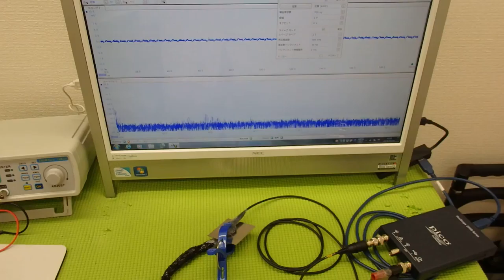超音波システム技術 ultrasonic-labo （超音波プローブの発振制御）